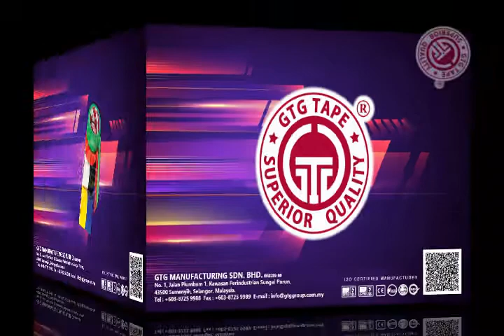GTG Product 01